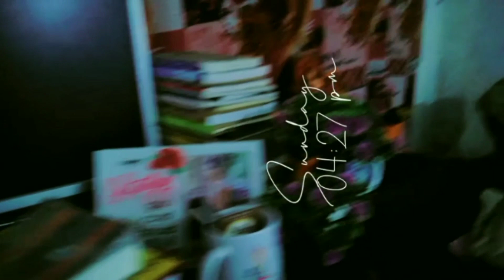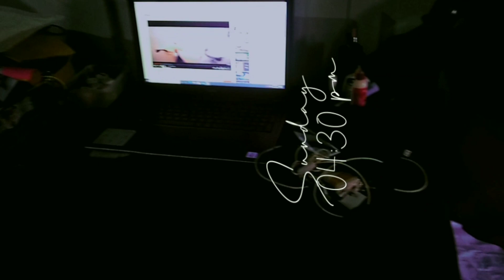මගේ room එක paint කරමු Let's paint my room/